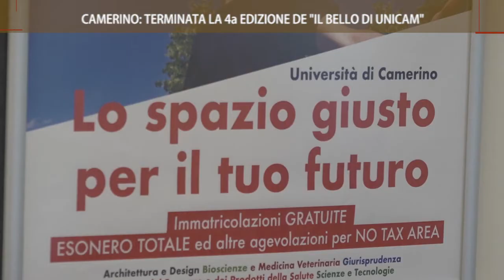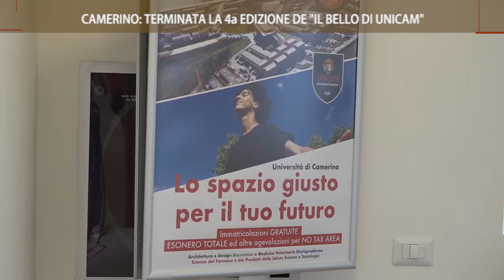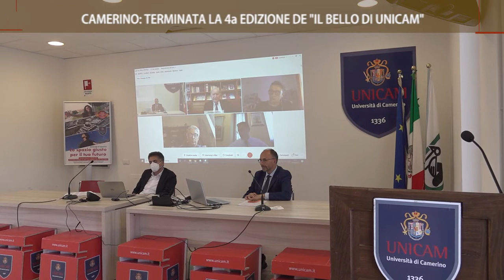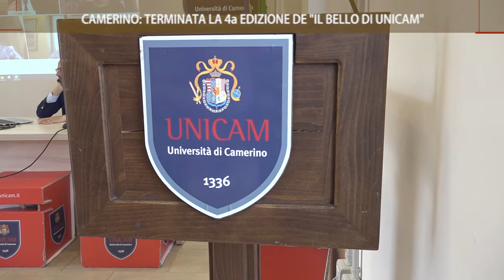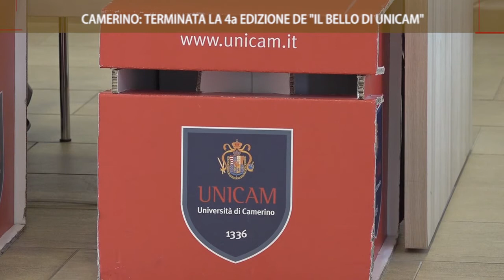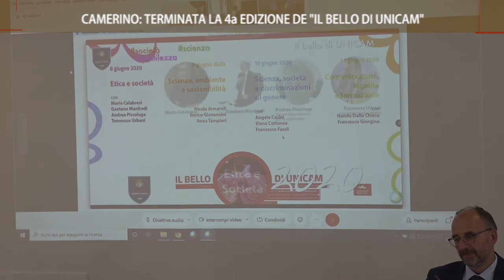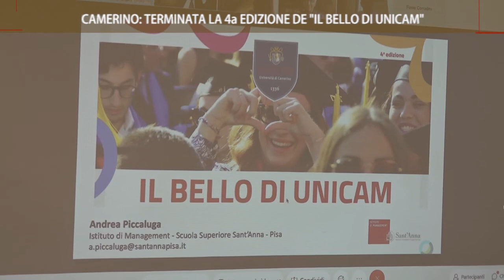Roto TVRS Camerino "Il Bello di Unicam"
Il servizio, prodotto ed in onda sui canali di TVRS sulla 4a edizione de "Il bello di Unicam" dell'Università di Camerino